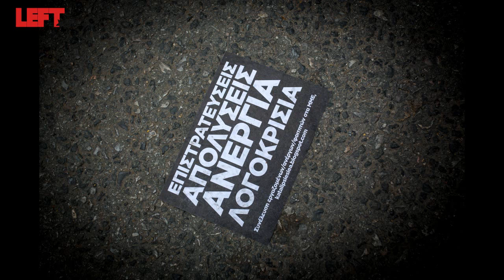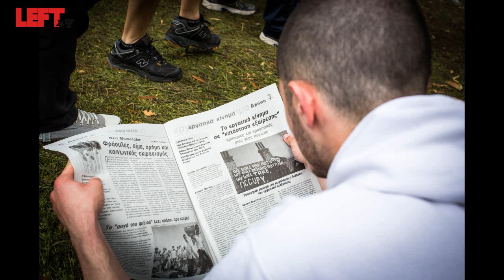Occupy ΕΡΤ: βίντεο και φωτογραφίες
Φωτογραφίες-βίντεο
Άγγελος Καλοδούκας
Occupy ΕΡΤ: βίντεο και φωτογραφίες από την απεργιακή συγκέντρωση στην ΕΡΤ
Τόσο κόσμο και με τέτοιο πάθος είχα πολύ καιρό να δω. Τέτοιες στιγμές (πραγματικά) ανανεώνεται η πίστη σου στη δύναμη του κινήματος. Εργαζόμενοι κάθε ηλικίας, αλλά και πάρα πολλοί νέοι σε ηλικία -πράγμα εξαιρετικά σημαντικό! Δεν θα πρέπει να ξεχνάμε: τις μεγάλες κινητοποιήσεις (πολύ περισσότερο τις εξεγέρσεις) τις πραγματοποιούν κυρίως οι νέοι -απόδειξη οι αραβικές εξεγέρσεις. Στις αραβικές χώρες η πλειοψηφία του πληθυσμού είναι νέοι σε ηλικία. Τυχαίο; Δεν νομίζω...
Η συγκίνηση στα πρόσωπα των εργαζομένων της ΕΡΤ για τη συγκλονιστική συμπαράσταση του κόσμου ήταν έκδηλη και αυθόρμητα εκφρασμένη σε κάθε ευκαιρία. Και πράγματι, τι καλύτερο για έναν εργαζόμενο που βρίσκεται απολυμένος από το να αισθάνεται, να βιώνει, την έμπρακτη συμπαράσταση της τάξης του.
Αλλά αυτή την κατάσταση αλληλεγγύης και έμπρακτης συμπαράστασης τη χρειαζόμαστε όλοι οι εργαζόμενοι τούτες τις ώρες της βάρβαρης νεοφιλελεύθερης επίθεσης που θέλει να επιστρέψουμε (αν δεν το έχει καταφέρει ήδη...) στον άγριο καπιταλισμό του 19ου αιώνα.
Ας είναι λοιπόν οι κινητοποιήσεις των εργαζομένων της ΕΡΤ η σπίθα για την αναγέννηση του κινήματος της τάξης μας, του κόσμου της εργασίας. Αν συμβεί αυτό, οι μέρες της ελπίδας θα επιστρέψουν!
Άγγελος Καλοδούκας